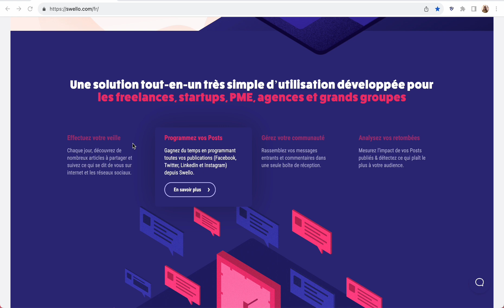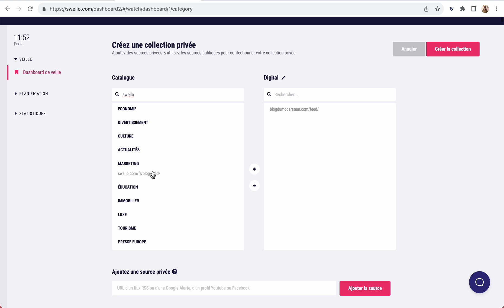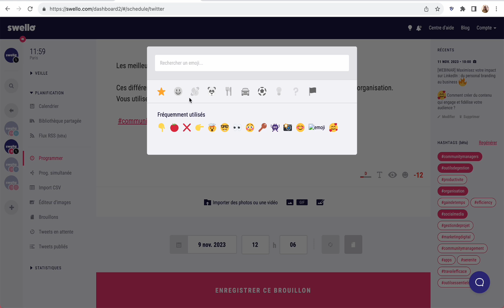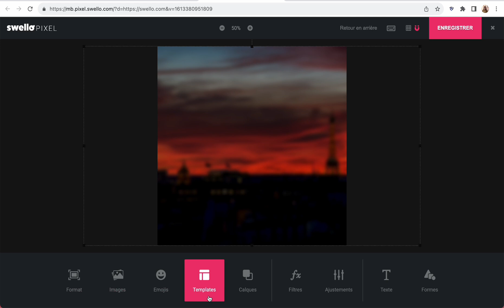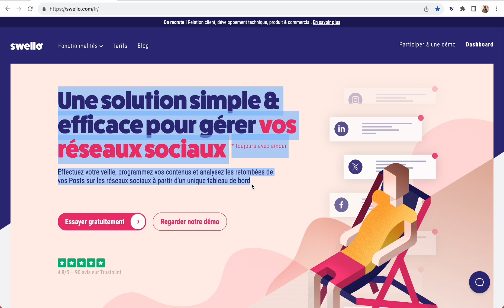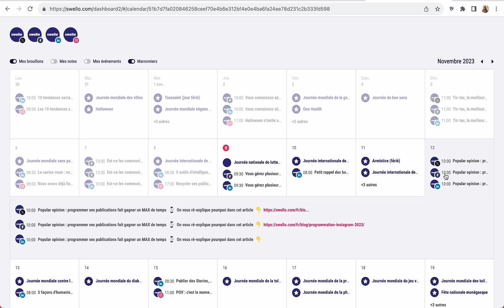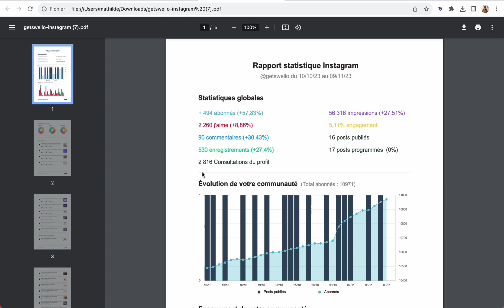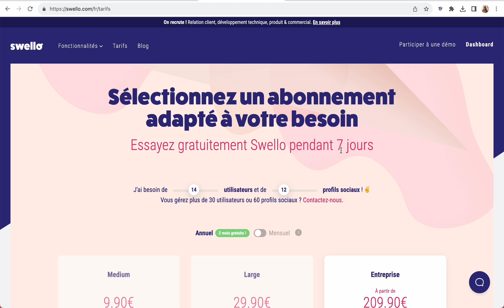[Présentation 2023] Swello, la plateforme de Social Media Management made in France ! 🇫🇷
Découvrez Swello et toutes ses fonctionnalités !

C'est un outil de productivité en 3 temps qui vous permet de faire de la veille, de la programmation et de l’analyse, sur 4 réseaux sociaux : Facebook, Twitter, LinkedIn et Instagram.

À ce jour, la plateforme est utilisée par plus de 120 000 utilisateurs dont 600 grands groupes (Le Gouvernement Français, le Groupe IONIS, Mairie de Paris...) pour plus de 6 millions de messages publiés !

👉 𝗖𝗵𝗮𝗽𝗶𝘁𝗿𝗲𝘀

00:00 : Présentation Swello
02:00 : Veille
07:00 : Gestion d'équipe
10:00 : Programmation
11:00 : Suggestion de hashtags via l'intelligence artificielle
13:00 : Réducteur de liens
16:10 : Swello Pixel
19:00 : Quality Coach
24:00 : Typographies personnalisées
24:50 : Feed Instagram
25:50 : Programmation simultanée
26:30 : Bibliothèque partagée
27:07 : Calendrier éditorial
30:00 : Statistiques liens réduits
31:30 : Statistiques globales
35:00 : Statistiques Stories
35:40 : Écosystème Swello
36:30 : Swello Days
37:22 : Tarifs

👉 𝗦𝘂𝗶𝘃𝗲𝘇-𝗻𝗼𝘂𝘀

👉 𝗥𝗲𝘀𝘀𝗼𝘂𝗿𝗰𝗲𝘀